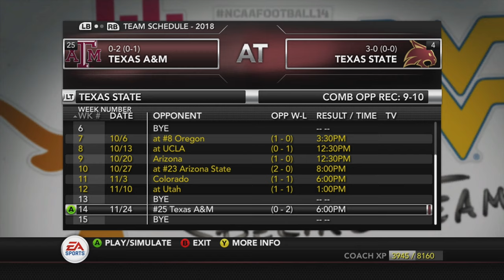NCAA 14 Football Texas State Dynasty I Troy Comes to Town | Ep. 75 (S6)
NCAA Football 14 Dynasty - Texas State - Year 6

This is year 6 of the Texas State Bobcats dynasty.  Coach Conquest has solidified his place in San Marcos and is looking to lead the Bobcats on a title defense.  The country acts as if the title never came home to Texas State.  A number 6 in the Top 25 adds to the much piled on disrespect.  With a crushing schedule coming up, can the Bobcats possibly make it back to the big dance or is the dream truly over?

0:00 - Troy Trojans
1:57 -  San Marcos, Texas - Kickoff
2:29 - Texas State vs Tennessee Kickoff
10:17 - 2nd Quarter
18:12 - Halftime
29:50 - 4th Quarter
35:40 - Game Stats

--Links--

--Steven Thomas--